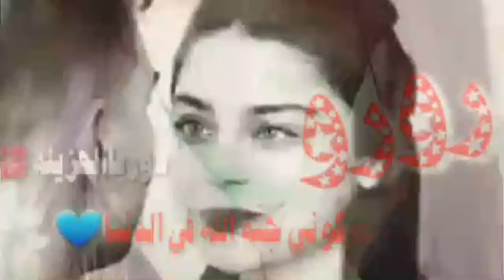راح افرشلك الارض ورود وقلا يا رورو لمي😙